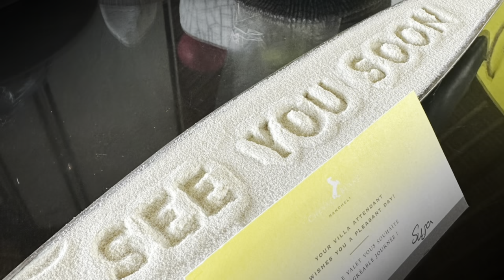[Travel With EZ #7] Cheval Blanc Randheli | Maldives | Travel Vlog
Yes! We come back to this paradise - Cheval Blanc Randheli - really soon! Join us as we explore this stunning private island, surrounded by crystal-clear turquoise waters and pristine white sandy beaches.

Our adventure begins with a scenic seaplane ride over the atolls, providing us with panoramic views of the Maldives. We're welcomed with warm smiles and a traditional Maldivian drum ceremony upon our arrival at Cheval Blanc Randheli. Our overwater villa is a piece of heaven on stilts, offering direct access to the lagoon and a private infinity pool.

We can't resist the temptation to explore the vibrant marine life. Join us as we go snorkeling and diving in the coral gardens, where we encounter colourful fish, sea turtles, and even a friendly manta ray.

This travel vlog is more than just a visual journey; it's an invitation to experience the thrill and beauty of the Cheval Blanc Randheli, Maldives. Whether you're planning your own adventure, seeking travel inspiration, or simply looking for a virtual escape, this vlog is your guide to a world of excitement and wonder. 🏄‍♂️🌴🌊